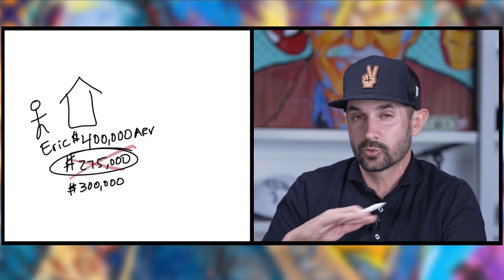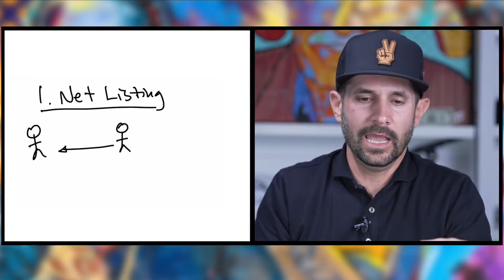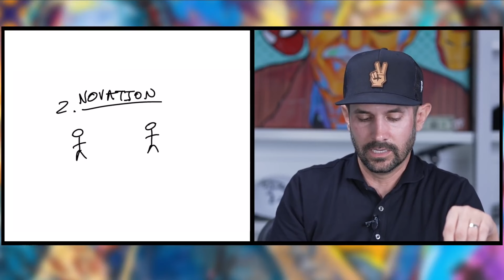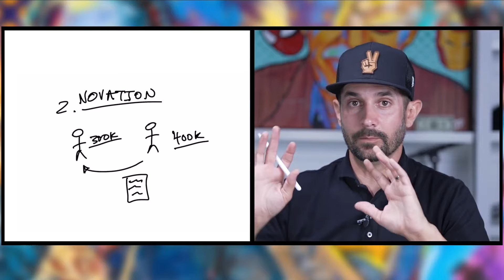What Is a Novation Agreement?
What is a novation agreement and why would I do one? How do I do a novation agreement?

In today’s video, Pace Morby walks through what a novation agreement is in real estate transactions and the various types of ways to do them. He explains concrete examples of real estate deals in which novation agreements are structured, emphasizing that novations only apply to fix and flip scenarios. To help us better understand, Pace also talks about non-real estate examples in terms of when novation agreements make sense.

Pace then dives into the three different ways to do a novation agreement. He describes each way and how it works in certain types of creative finance deals. There are several benefits to doing novation agreements, but there can also be times when it doesn’t make sense to do them. Problems can arise and Pace mentions he dives further into novation agreements with the SubTo community.